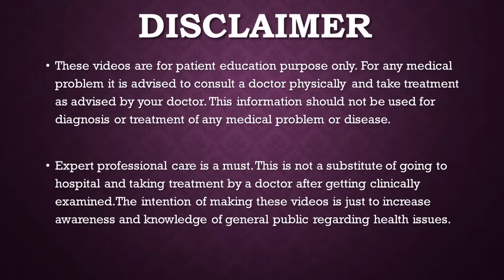पीरियड्स जल्दी लाने के उपाय PERIODS JALDI LAANE KA TARIKA / How to bring Periods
In this video Dr Dipti Jain explains about the various methods that can help in bringing periods
you will get answer of all these questions in this video
What home remedies can help in bringing periods
What medicines stimulates periods
Why periods get delayed
Should we prepone or postpone periods
Role of Jeera, Ajwain, papaya, exercise in periods

इस वीडियो में डॉ। दीप्ति जैन विभिन्न तरीकों के बारे में बताती हैं जो पीरियड्स लाने में मदद कर सकती हैं
इन सभी सवालों के जवाब आपको इस वीडियो में मिलेंगे
पीरियड्स लाने में क्या घरेलू उपाय मदद कर सकते हैं
क्या दवाएं पीरियड्स को उत्तेजित करती हैं
पीरियड्स में देरी क्यों होती है
क्या हमें पीरियड्स को स्थगित या स्थगित करना चाहिए
पीरियड में जीरा, अजवाईन, पपीता की भूमिका

Consultant Gynaecologist
Advance Hospital
Ahmedabad